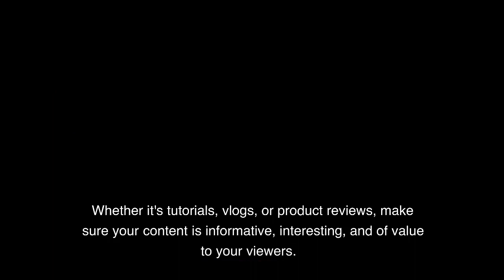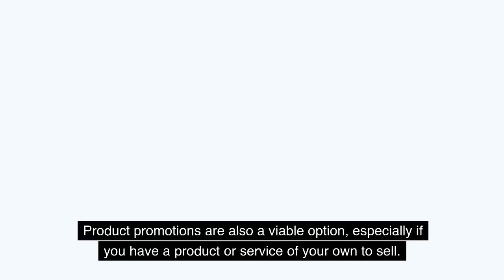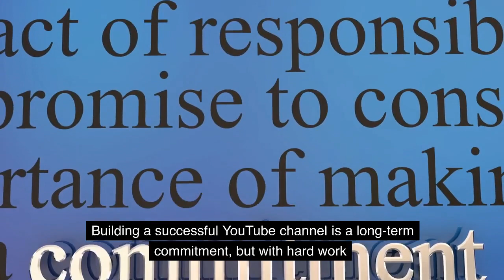How to make money on youtube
you can make money on youtube by creating content for viewers.